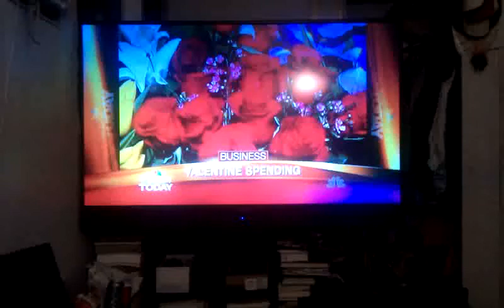Toshiba 65HM167 65" 1080p HD DLP Television